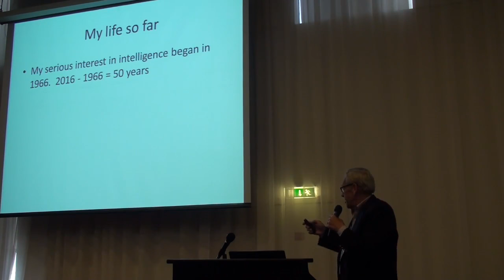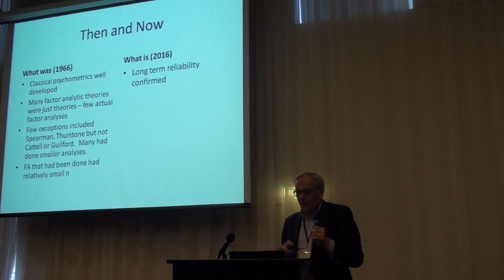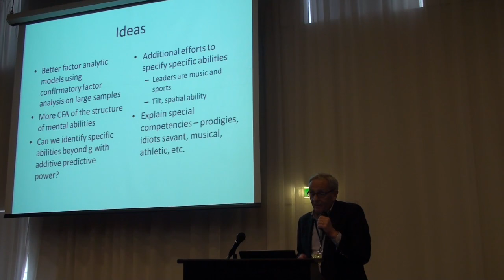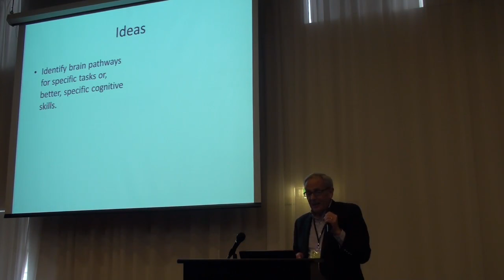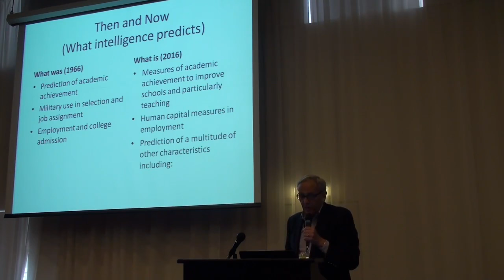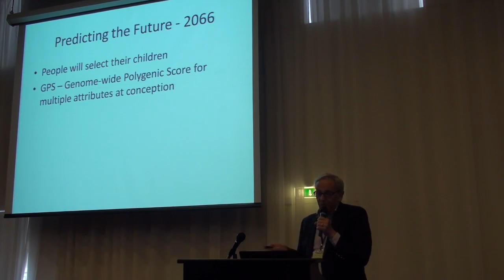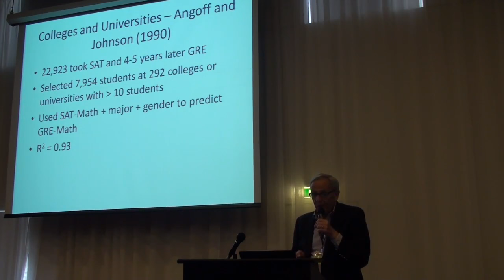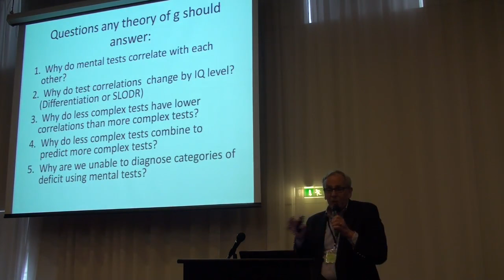Douglas Detterman: Intelligence research: 50 years of satisfaction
This is the PRESIDENT'S INVITED ADDRESS, from the 2016 ISIR (international Society for Intelligence Research) meeting, given by Professor Douglas Detterman, Case Western Reserve University.